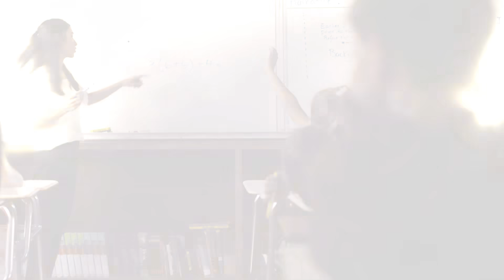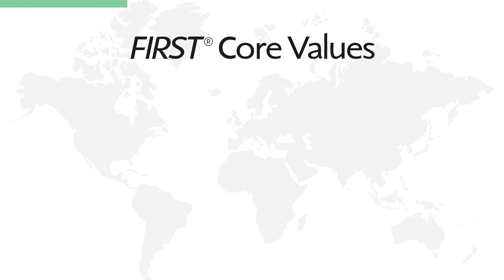BOOMTOWN BUILD Kickoff Video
During BOOMTOWN BUILD, teams will explore what FIRST RISE powered by Star Wars: Force for Change is all about and how you can build a better life for everyone by recognizing how our differences, unique perspectives, and creativity make us strong.